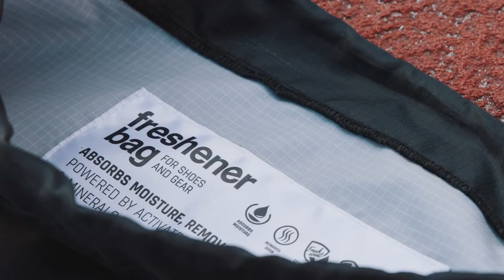SMELLWELL - KEEP YOUR RUNNING SHOES FRESH AND LAST LONGER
SmellWell freshener bag refreshes your shoes and gear so you can reuse what you like for longer. It absorbs moisture, neutralizes odor and protects against unwanted smells, moisture and bacteria. Simply bag your sweaty stuff and let your freshener bag go to work.